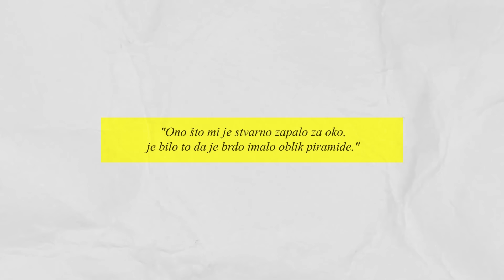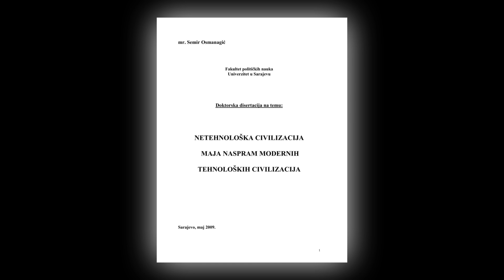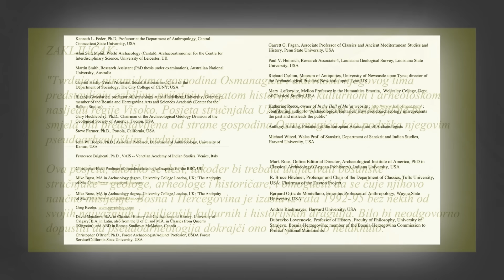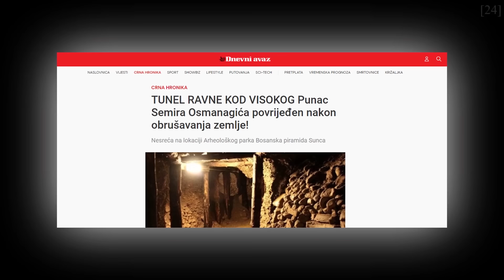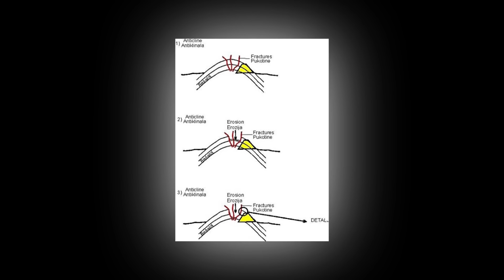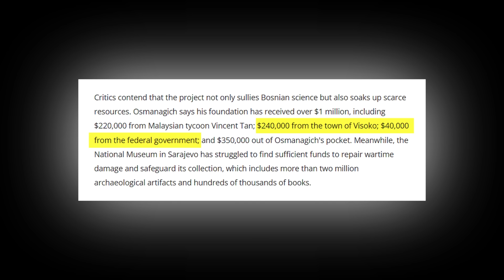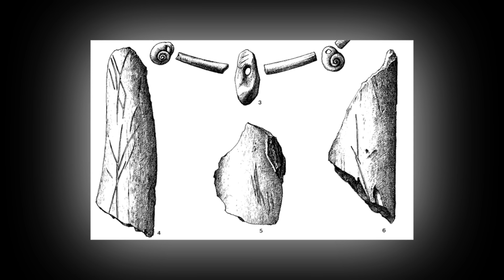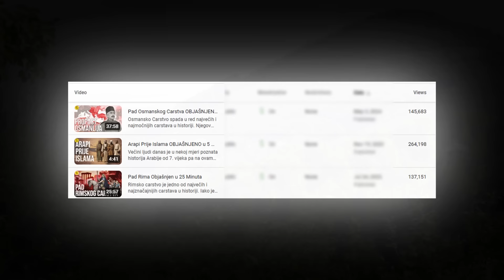Razbijanje Zabluda - Piramide u Visokom | Istina o OSMANAGIĆEVIM Piramidama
|Razbijanje Zabluda Ep. 2|

[MORATE POGLEDATI]

 - Emisija - Drevni X fajlovi:  Sezona 2, epizoda 9 (vremenska oznaka – 18:37):

Sve reference koje su korištene u videu (knjige, članci, dokumenti, dokumentarci, videi…) možete pronaći na web stranici ispod.
Savjetujem vam da pregledate navedene linkove, jer tu možete naći brojne dokumente koji su ‘izgubljeni’ i do kojih nije lako doći.

*napomena: sav navedeni sadržaj na podijeljenim linkovima, uz izuzetak linka od prve epizode ovog serijala, ne pripada meni! Ja nisam kreator, kao ni vlasnik tog sadržaja!

00:00 Uvod
02:19 Ideja o Bosanskim Piramidama
12:14 Detaljna Analiza Osmanagićevih Tvrdnji i Reakcije Naučnika
43:00 Arheološki Aspekti
57:51 Geološki Aspekti
1:05:39 Sociološki Aspekti
1:22:51 Hronološki Pregled
1:31:55 Spiritualizam
1:40:16 Pouka (Zaključak)